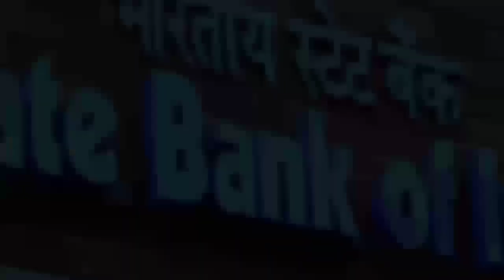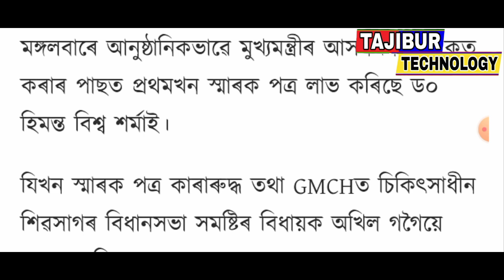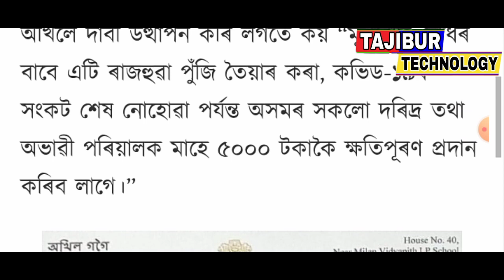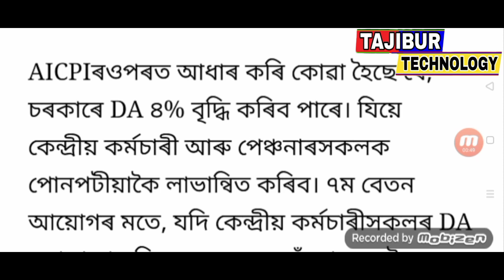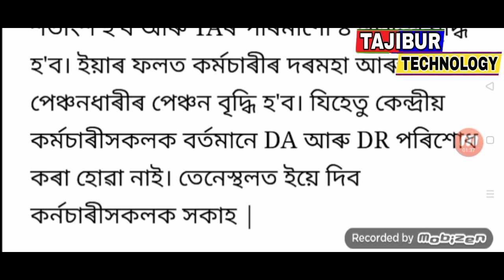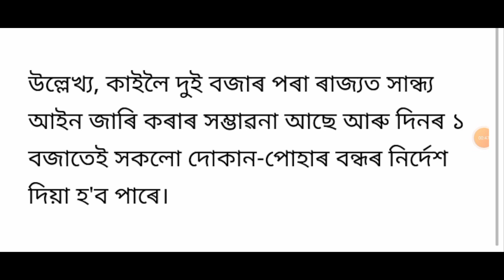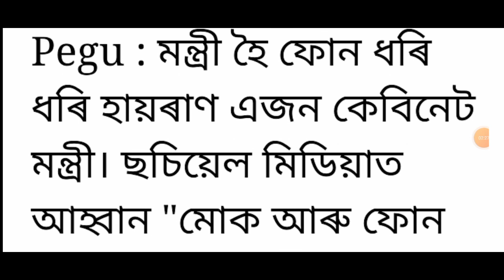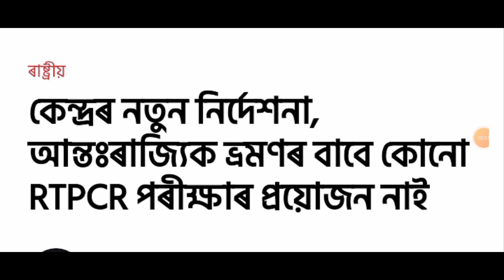Employees salary big announced / Today Assam lockdown announced / Today de**h 85 patients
Title : Employees salary big announced / Today Assam lockdown announced / Today de**h 85 patients